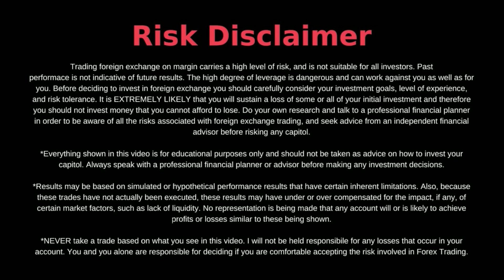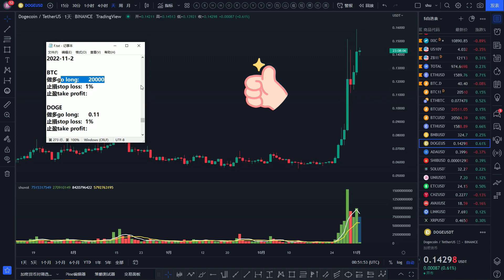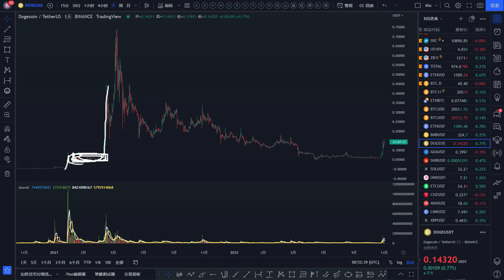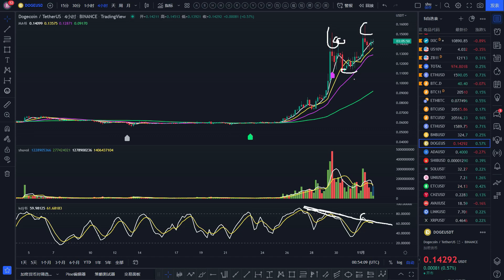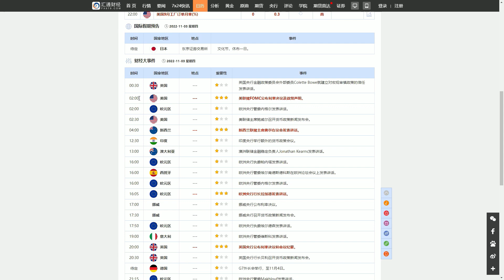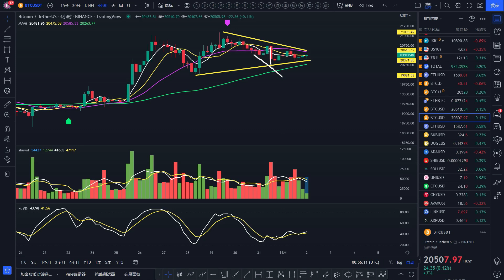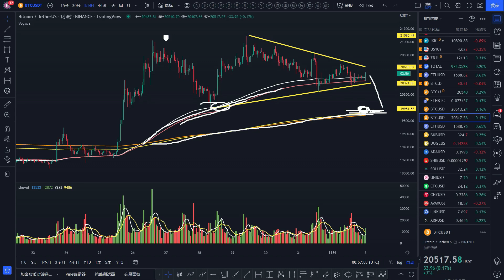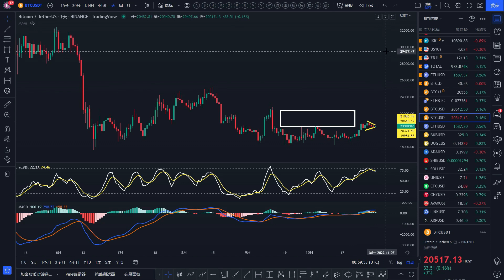狗狗币接着抱支撑上抬！比特币收敛三角待变盘！